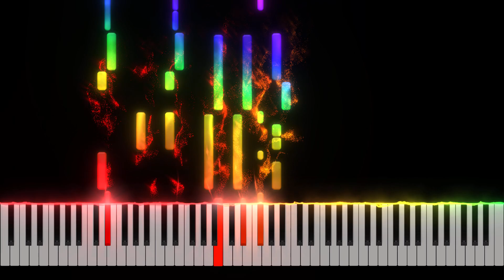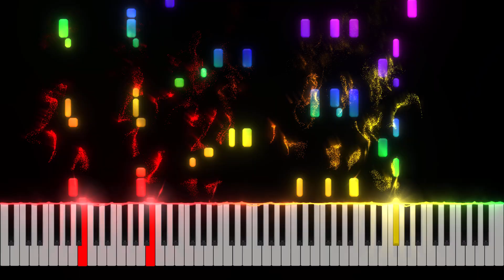TVアニメ『Dr.STONE NEW WORLD』第1クールOP‹ワスレガタキ›ノンクレジット映像 - Piano Tutorial [Nivek.Piano]